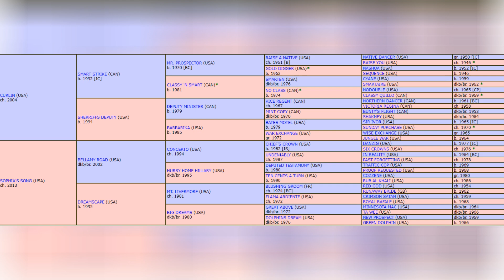Bright Future 2024 Whitney Stakes Saratoga Video Past Performances